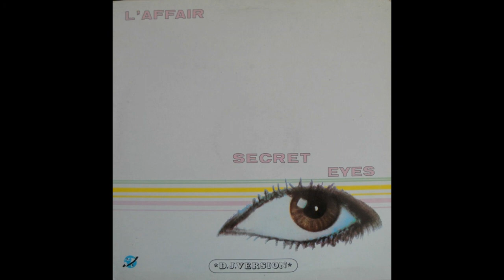L'Affair - Secret Eyes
Year 1985
Bernd Mensen, Ralf René Maué, Karl-Heinz Trapp, Rolf Koehler